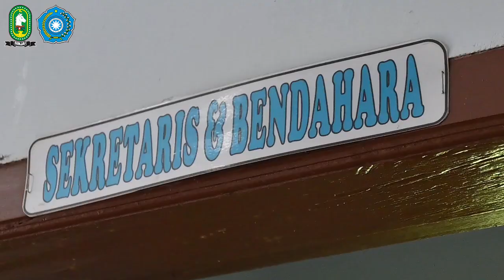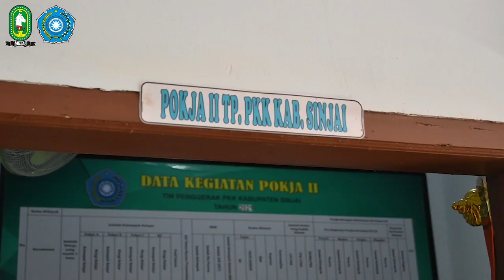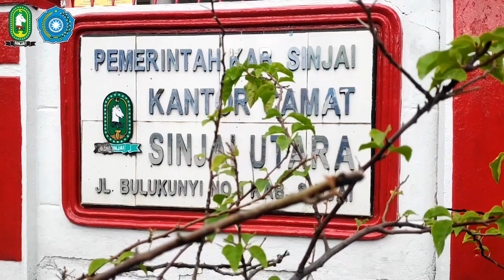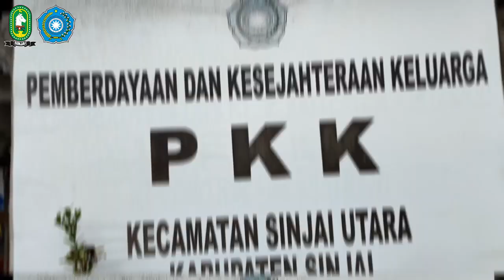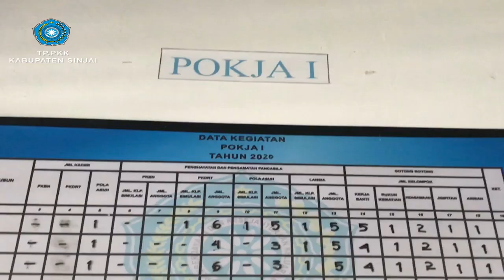TP PKK KAB.SINJAI - TERTIB ADMINISTRASI